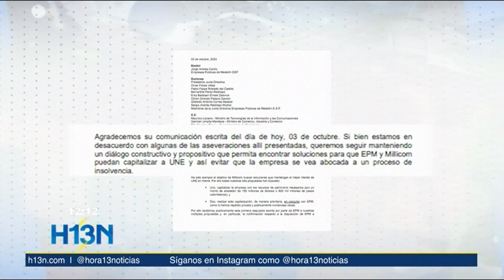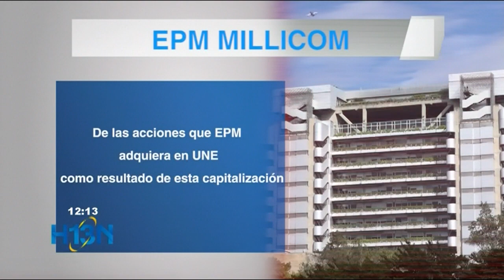Millicom y EPM llegan a acuerdos, la multinacional acepta contrapropuesta de EPM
EPM recibió la respuesta positiva por parte de la multinacional Millicom, en la que manifiestan el interés de capitalizar Tigo Une y llegar acuerdos entre los socios para salvar la empresa de telecomunicaciones.